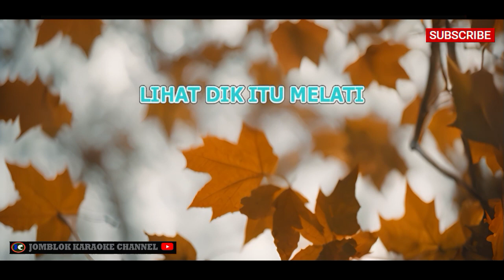Naif Piknik Karaoke